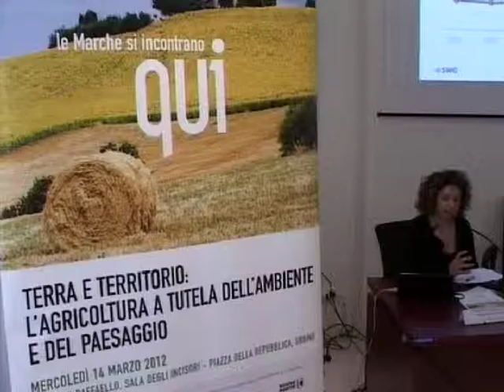Intervista Alessandra Salfi, SWG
Mercoledì 14 marzo, la città di Urbino HA OSPITATO, presso il Collegio Raffaello, il seminario dal titolo "Terra e territorio: l'agricoltura a tutela dell'ambiente e del paesaggio".
All'incontro, organizzato dalla Regione Marche nell'ambito del Programma di Sviluppo Rurale 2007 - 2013, hanno partecipato il vice presidente e assessore all'Agricoltura della Regione Marche Paolo Petrini ed esperti del settore agricolo, paesaggistico ed economico Mauro Agnoletti della Facoltà di Agraria, Università di Firenze - Almo Farina Professore ordinario di Ecologia - Università di Urbino e Alessandra Salfi ricercatrice dell'Istituto demoscopico SWG.
I partecipanti, coordinati dal giornalista Cristiano Riciputi, hanno approfondito argomenti qualificanti e strategici già da tempo inseriti nella politica rurale dalla Regione Marche. Temi che saranno ancora implementati e che legano fortemente l'attività agricola, la salvaguardia della biodiversità, le coltivazioni biologiche, la tutela ambientale e paesaggistica, il territorio e le culture locali. Ambiti, questi, correlati e determinanti per lo sviluppo rurale della regione in una visione d'insieme che si armonizza con gli indirizzi e i contenuti della futura programmazione della Politica Agricola Comunitaria 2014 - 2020.
Al centro del seminario e del dibattito aperto ai partecipanti, è stato posto il confronto tra le esigenze del "sistema" sociale e produttivo delle imprese agricole marchigiane e le scelte di politica rurale. Scelte che vedono la Regione Marche impegnata a favorire un rapporto equilibrato tra uomo e ambiente, a sostenere le produzioni OGM free, quelle biologiche e di qualità, a preservare il paesaggio rurale e le sue diversità, a valorizzare il patrimonio culturale dei saperi locali.
Al termine del seminario, è stata inaugurata la tappa urbinate del percorso espositivo "Expo Rurale Marche". L'intero racconto espositivo, scrivendo letteralmente "sulla terra" tutti i contenuti e le visioni del Programma di Sviluppo Rurale Marche 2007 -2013, vuole  comunicare i molteplici ruoli con cui l'agricoltura marchigiana lavora al servizio del cittadino e del progresso sociale ed economico dell'intera regione. La mostra itinerante, che durante il corso dell'anno verrà riproposta in tutti i capoluoghi di provincia marchigiani, rimarrà ad Urbino fino al prossimo 28 marzo.